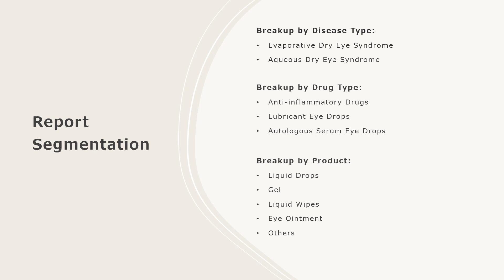Europe Dry Eye Syndrome Market: Top Companies, Investment Trend, Growth & Innovation Trends 2024-32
The Europe dry eye syndrome market size reached US$ 757.2 Million in 2023. Looking forward, IMARC Group expects the market to reach US$ 1,153.5 Million by 2032, exhibiting a growth rate (CAGR) of 4.6% during 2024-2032.